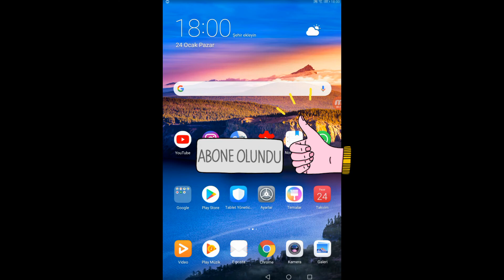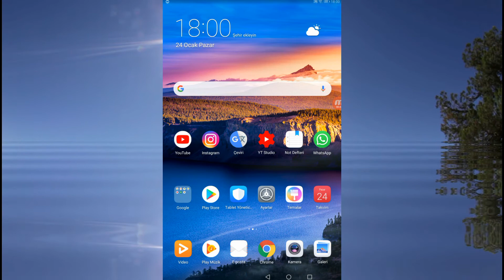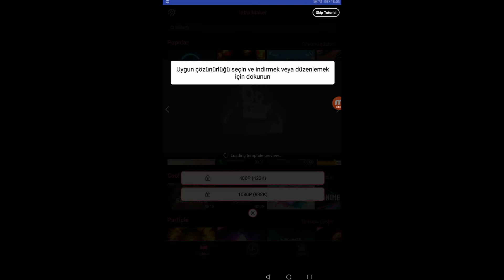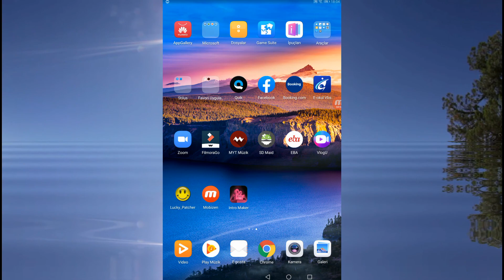intro maker pro yapma,intro maker vip ücretsiz yapma,apk sız,çok kolay